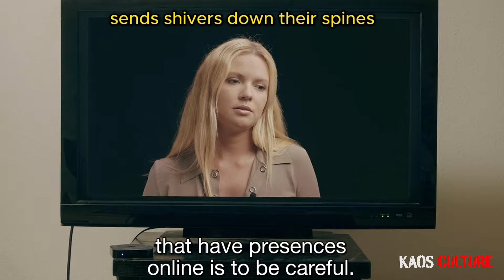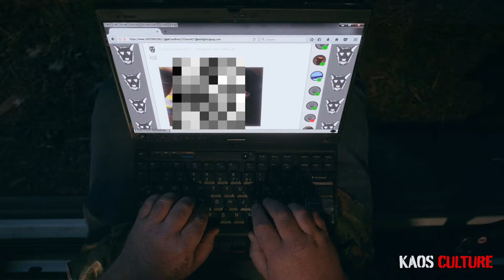Dark Web Clan Claps Influencers For Fun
Hello and Welcome to Kaos Culture

Today's nightmare unraveling: "Deep Web Cult Targets Famous Influencer and Friends in a Terrifying Hunt."

Followers 2024 Now Streaming on Screambox

Dive deep into the abyss as we dissect, recap, and explain one of the newest horror movies that intertwines the sinister realms of the deep web and dark web with the raw, unnerving reality of the dark web. This low-budget cinematic piece crafts a tale that's as interesting as it is chilling, promising to leave you pondering long after the credits roll.

Beware: spoilers ahead! Our recap delves into the heart of the horror, providing a thorough ending explained segment that illuminates the darkest corners of this twisted narrative. So, brace yourself, turn off the lights, and immerse in the haunting echoes of our original commentary and explanations.

We meticulously curate horror and sci fi cinema gems from the globe, guided by a distinctive movie selection criterion that ensures only the most gripping tales grace your screen.

Each script and commentary breathes originality, penned by the creative minds of our dedicated team, ensuring a unique Kaos Culture twist to every story.

Our in-house editor skillfully balances a rapid narrative pace with clarity, ensuring the complete story unfolds with commentary, all within the fast-paced format our audience adores.

The atmosphere is set with original music and soundscapes by @Maldo_DJ.
Remember, watch out and take care, for in the world of Kaos Culture, fear knows no bounds.